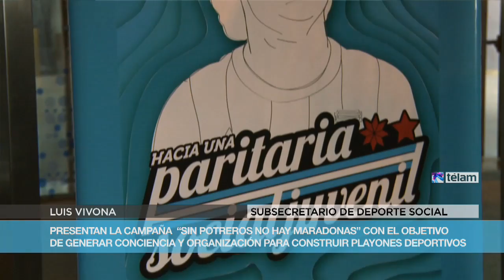Presentan la campaña "Sin potreros no hay Maradonas"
Diputados nacionales y referentes de diferentes ámbitos participaron de la presentación de la campaña "Sin potreros no hay Maradonas", que busca generar conciencia y organización para construir playones deportivos en cada barrio de la Argentina.
El acto se realizo a las 19 en el anexo del Congreso de la Nación, con la presencia del titular de la Sedronar, Juan Carlos Molina; el subsecretario de Deporte Social, Luis Vivona; la presidenta de Madres de Plaza de Mayo, Hebe de Bonafini; el diputado nacional del FPV-Movimiento Evita, Leonardo Grosso y el legislador porteño, Jorge Taiana.
"Sin potreros no hay Maradonas" se enmarca en "La Paritaria Social Juvenil", que tiene por objetivo generar conciencia y organización para construir playones deportivos en cada barrio de la Argentina.
La campaña consiste en la realización de jornadas solidarias en más de 100 potreros de todo el país arreglando las canchas y organizando torneos de fútbol.
Con ese objetivo, y en el marco de la campaña, desde hoy se trabajará para arreglar los potreros hasta el sábado 2 de agosto cuando se realizará una jornada solidaria simultánea en todo el país en 200 potreros, que incluirá además torneos de fútbol masculino y femenino.